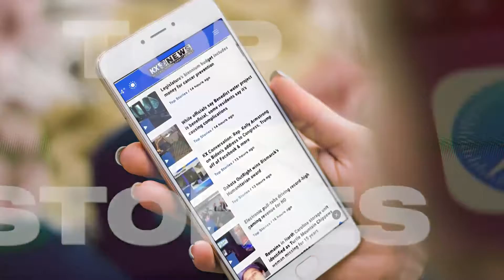Mandan Parade 070421 - 1